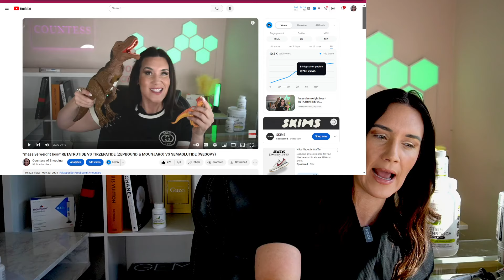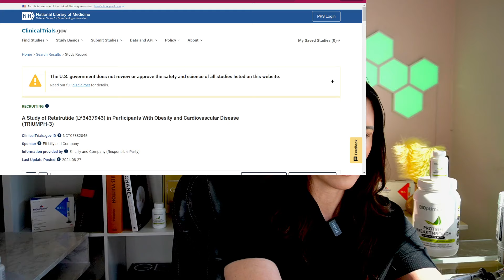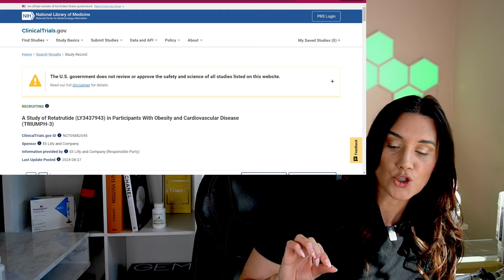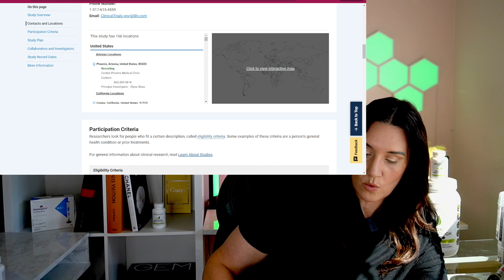*glp1 study* RETATRUTIDE CLINCIAL TRIALS // Retatrutide vs Tirzepatide // Retatrutide Eli Lilly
Glp-1 study on Retatrutide clincial trials w/ Retatrutide Eli Lilly. Retatrutide vs Tirzepatide on retatrutide weight loss. 🥤Clear Protein Drink (Use code: QUEEN) Zepbound tirzepatide weight loss Amazon list 👉 Join Fridays: Best Zepbound Telehealth Company & Compound (USE CODE: QUEEN) FAV Proffee Protein 🥤Shake (use code: QUEEN) 🥤FREE 8 STICKS WITH ANY LMNT ELECTROLYTE DRINK MIX PURCHASE 👉Zepbound Amazon Shopping List 🥤Clear Protein Drink (Use code: QUEEN) Weight loss on Zepbound results 👉Best Zepbound Telehealth Company (USE CODE: QUEEN) How will Eli Lilly Zepbound vial making Zepbound back in stock?
👉Best Zepbound Telehealth Company & Compound
(USE CODE: QUEEN)

PVOLVE  Weight Training: